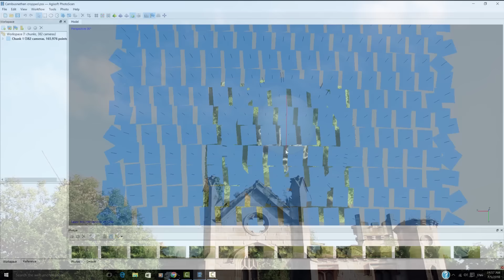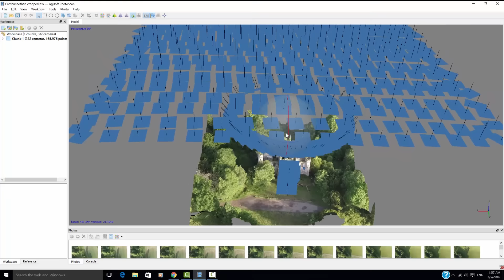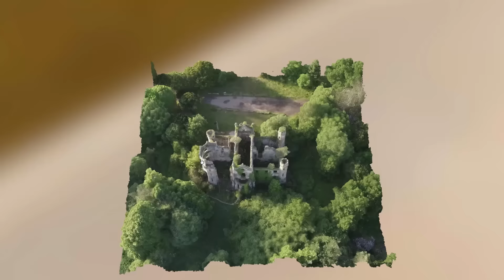3D Mapping - ABANDONED house Cambusnethan Priory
Today we're testing out some 3d mapping software Drone Deploy and Agisoft Photoscan using our Phantom 3 Professional!

If you guys enjoy it we'll test it out on some other abandoned places in Scotland. Hopefully it'll give everyone a better look at the abandoned places of Scotland.

► Recorded with a Canon 600D
► Phantom 3 Professional

Edited with Adobe Premiere CC / Adobe After Effects CC

Colour Graded with Magic Bullet Looks.